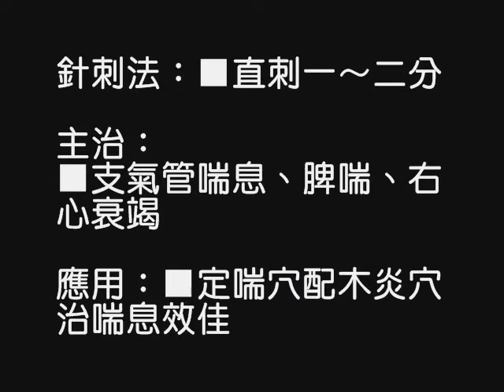董氏奇穴穴位演示——一一部位——F1109